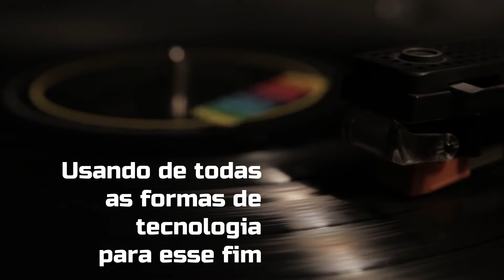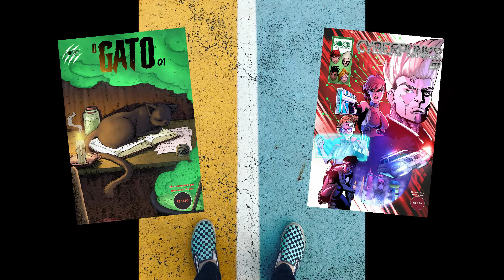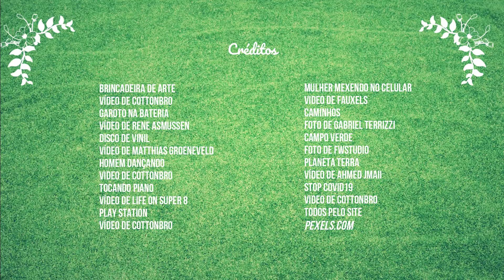Entretenimento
Em tempos de distanciamento social, saiba alternativas de diversão para passar o tempo e também colocar a leitura em dia. A Portal Entretenimento dá as dicas!